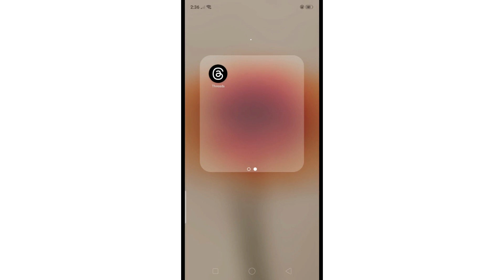How To Find & Confirm All Follow Requests On Threads App | Simple Guide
Looking to manage your Instagram follow requests efficiently on the Threads app? We've got you covered!

Whether you're new to the app or a seasoned user, our step-by-step guide will walk you through the process of managing follow requests with ease. Say goodbye to missed connections and hello to a streamlined Instagram experience. Watch our video to discover how to make the most of Threads!